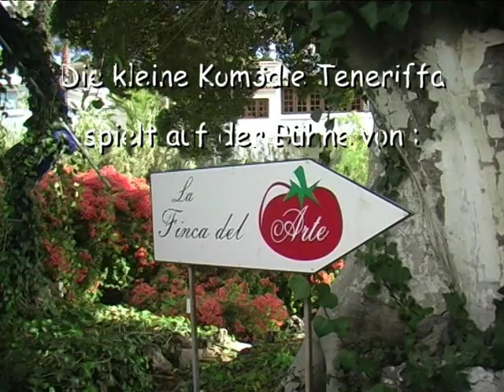SIM Werbung Finca del Arte mit Ecky Bogner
kurze Ausschnitte aus Ecky Bogners Ein Personen Stück "alleine in der Sauna"
und Bilder vom Spielort "Finca del Arte" in Chayofa